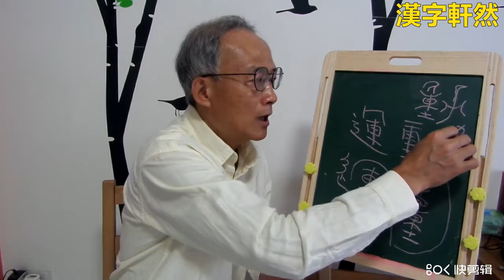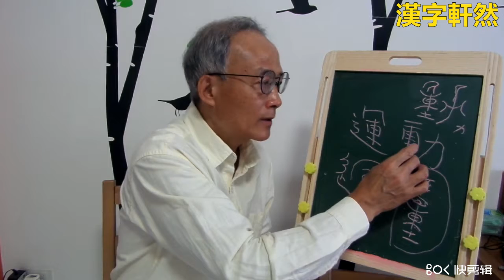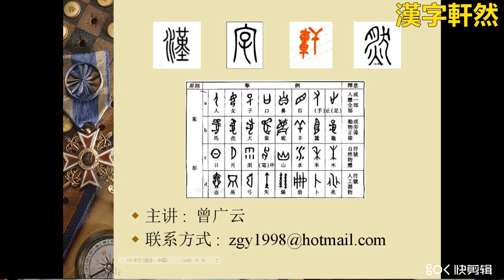漢字軒然之“運動”词组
此欄目推齣，是基於漢文字簡化之後，我們对漢字六書（象形、 指事、形聲、 會意、 轉注、 假借）越來越陌生了，甚至根本不知道漢字是可以思考的一種语言文字。自新文化運動推行以後，許多學者提齣了“漢字拉丁化”主张，衹不过“漢字”的文化張力太大了而作罷。但漢字的簡化過程，慢慢變成了漢文化沉沦過程，漢字慢慢變成衹剩下語言符號的功能。